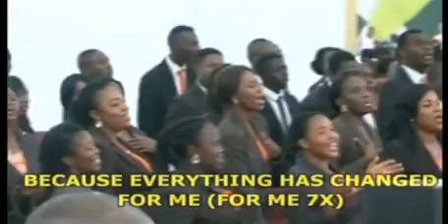LFC Goshen//STATUS IS CHANGING//